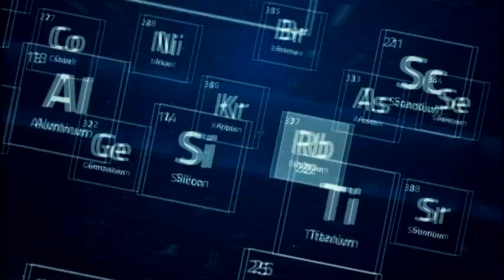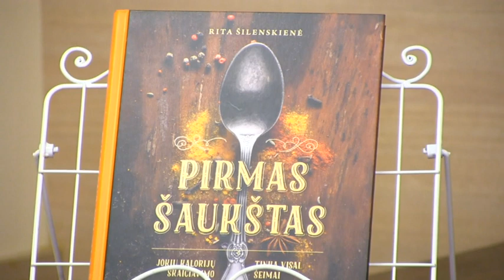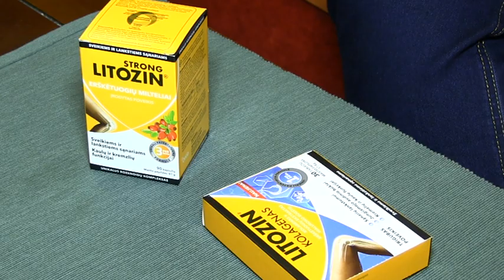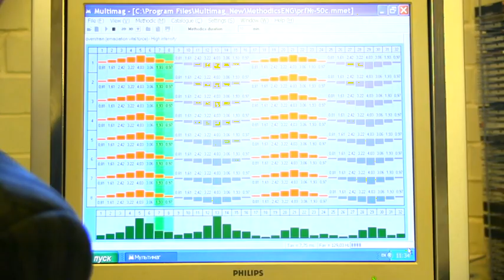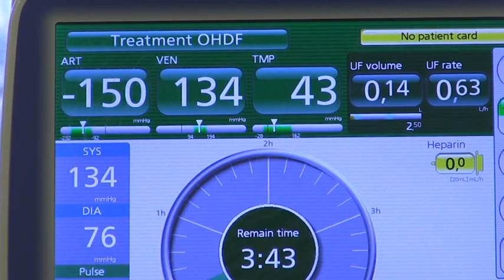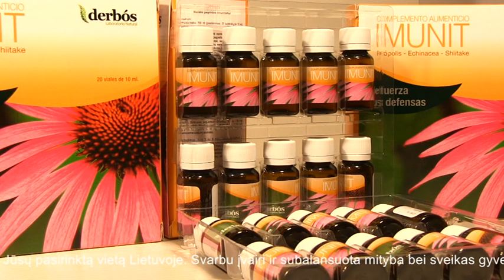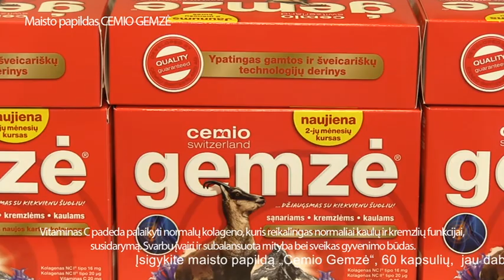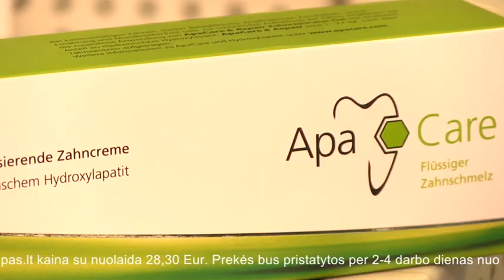TV laida "Sveikatos kodas” 2017-12-17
Laidoje aptarsime:
Kaip pakeisti savo valgymo įpročius ir atsikratyti ligų.
Kaip išvengti sąnarių protezavimo ir gyventi be skausmo. Naujausios technologijos jau ir Lietuvoje.
Ar vien meilė gali išgelbėti žmogų sergantį alzheimerio liga.
Imuniteto stiprinimas.
ApaCare

Laidoje kalbinome:
RVUL ortopedijos skyriaus vedėjas - Prof. Valentinas Uvarovas
Vilniaus kultūrizmo ir kūno rengybos klubo viceprezidentas - Aivaras Pekorius
LEU sporto metodikos katedros vedėjas - Prof. Dr. Kazys Milašius
“Baltijos ir Amerikos terapijos ir chirurgijos klinikos” gydytojas ortopedas traumatologas - Tomas Jonaitis
RVUL artoskopinės chirurgijos ir sporto medicinos skyriaus vedėjas - Andrius Šaikus
Daiva Semėnienė
Subalansuoto maisto akademijos “Pirmas šaukštas” įkūrėja - Rita Šilenskienė
Subalansuoto maisto akademijos “Pirmas šaukštas” projekto dalyvė - Jurgita Adomėnienė
Studijos “Burneika fitness” vadovas, fizinio pasirengimo treneris - Bronius Burneika
LR Seimo narė - Aušra Maldeikienė
Eugenijos ir Leonido Pimonovų Alzheimerio ligos paramos fondo vadovas - Kęstutis Mozeris
Klinikos “Tomografija” gydytojas radiologas - Dr. Konstantinas Romualdas Dobrovolskis
Patyręs nugaros traumą - Ignas
LSMU anesteziologijos klinikos gydytojas anesteziologas reanimatologas - Dr. Arūnas Gelmanas
Vilnietė - Ugnė Šakūnienė
Atlikėja - Karina Krysko
Vaitininkė - Kristina Staivė
“Pašilaičių šeimos medicinos centro” vadovė, šeimos gydytoja - Eglė Galgauskienė
VU Lietuvos onkologijos instituto fitoterapeutas - Juozas Ruolia
Vaistininkė - Lina Stočkutė - Plytnikė
Patyrusi kojos lūžį - Inga
Burnos higienistė, dantų technikė - Toma Lesickienė

Laidą remia: Cemio gemze